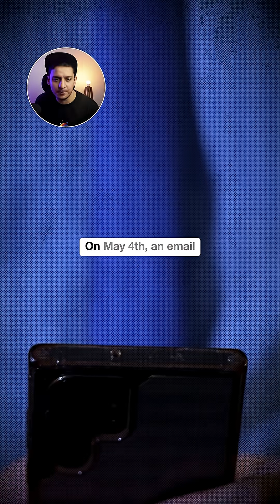"I Love You" Virus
Get your daily news and insights on AI, Skills, Cybersecurity, Tech, and Business by visiting youskillednews.in
In the year 2000, three simple words cost the world an estimated $15 billion. Those words were: "I Love You." This is the story of the ILOVEYOU worm.
On May 4, 2000, an email started to spread globally. The subject line was simply "ILOVEYOU," and it contained an attachment disguised as a love letter. But it was not a love letter. When opened, it was a malicious program that immediately erased personal files like photos and music. The worm then sent itself to every person in your address book.
This worm did not use a complex technical trick. The flaw it exploited was purely human: our universal curiosity and desire to be wanted. It was social engineering at its most effective.
The impact was catastrophic. It spread to tens of millions of computers worldwide, forcing major organizations like the Pentagon and the CIA to shut down their entire email systems. The creator was eventually identified in the Philippines, but he was never prosecuted. Why? Because at the time, his country had no laws against writing malware.
The lesson from this disaster is clear: Technology and law must evolve together, because human emotion will always be a vulnerability.
That's today's lesson from cyber history.
What lessons can we learn from the ILOVEYOU virus that are still relevant today? 🔔